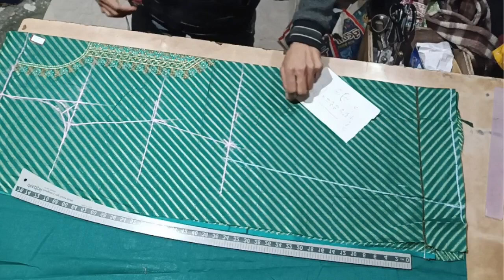कुर्ती की कटिंग करने का सबसे आसान तरीका। kurti marking and cutting.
कुर्ती की कटिंग करने का सबसे आसान तरीका।   kurti ki marking and cutting.